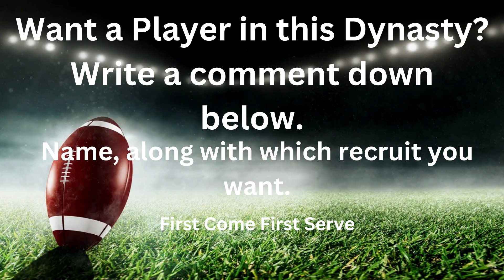CFB 25: This is a 2nd half team apparently... Ball St Dynasty. EP 18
Year 2 week 4 for Ball st trying to even the record at 2-2! Can the offense get us to that 2-2 record or will the defense not help our chances.